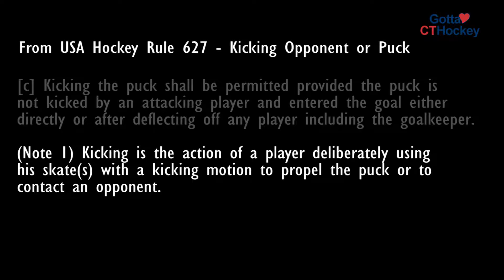USA Hockey Officials Clarify: Rule 627 Kicking the Puck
When is kicking the puck permitted? And what constitutes a kick? It's time for another "And Now You Know!" where USA Hockey officials help everyone enjoy hockey more by clarifying rules that are often misunderstood or unknown.  In today's tip, Sean Stoneman explains Rule 627[c].